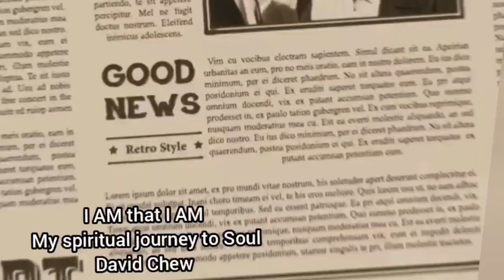DC - being unattached to thoughts can certainly lead to peace. but you are still a thought self